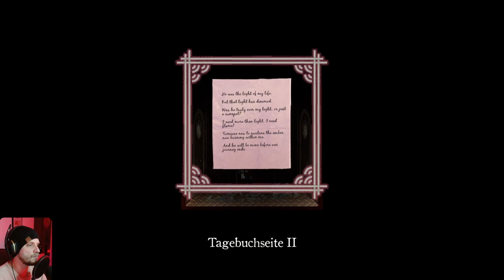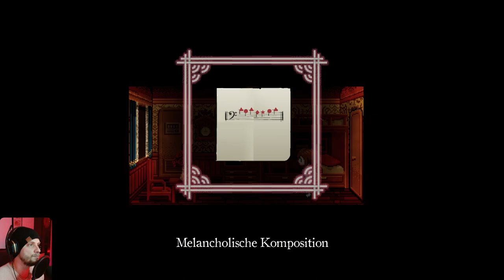Re:Turn - One Way Trip | Deutsch Gameplay | #7 👻Verlust👻 Let´s Play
*Partnerprogramm: Ihr habt die freie Wahl, entweder ihr kauft es einfach so oder ihr unterstütz einen kleinen Hobby-Let´s Player und shoppt über seinen Link ;P
!!!Dir entstehen keine extrakosten!!!

Allgemeines zum Spiel:

Re:Turn – One Way Trip erzählt die schreckliche Geschichte von fünf College-Freunden, die nach ihrem Abschluss noch einmal zusammen in den Urlaub fahren wollen. Es könnte ihre letzte gemeinsame Reise vor ihrem Eintritt ins Erwachsenenleben sein. Denn eine düstere Macht hat es auf sie abgesehen und will sich ihre Seelen holen.

Als Saki mitten in der Nacht erwacht und feststellen muss, dass ihre Freunde verschwunden sind, wirft ein verlassener Zug in der Nähe Fragen auf. Er steht so still, als würde er auf seinen letzten Fahrgast warten. Auf sie.

Während Saki den Zug nach ihren Freunden durchsucht, verschwimmt die Schwelle zwischen Vergangenheit und Gegenwart langsam. Saki muss sich Schrecken aus dem Jenseits stellen, während sie die tödlichen Geheimnisse des Zugs ergründet.

Re:Turn—One Way Trip ist eine Geschichte über unerwiderte Liebe – und erbarmungsloses Grauen!

MERKMALE:
* Ausgeklügelte Horrorgeschichte
* 2 spielbare Charaktere
* Side-Scroller-2D mit ungewöhnlicher Pixel-Art
* Original-Art und Assets
* Die Musik wurde eigens für die einzelnen Situationen im Spiel komponiert
* Original-Soundtrack
* Minimalistische Benutzeroberfläche, die die Spieler nicht von der Erfahrung ablenkt
* Übernatürliche Elemente
* Spannende Rätsel
* Ein immersives Storytelling in Gegenwart & Vergangenheit